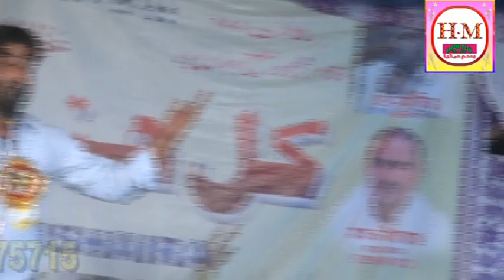Aleem Vajid All India Mushayra Khujnawar D t Saharanpur 25 08 18